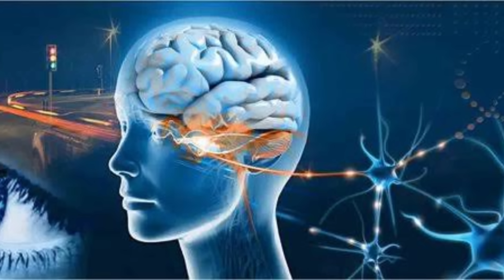Signs Koi Aapko Yaad Kar Ke Tadap Raha Hai Spiritual & Psychology Dono Kahta h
2 Mind Blowing Psychology Facts बार बार एक इंसान दिमाग में क्यूं चलता है।
2 संकेत कोई आपको याद करके लगातार परेशान हो रहा है Spiritual & Scientific Reason Universe Signs
Koi Yad Kar Raha Hai Kaise Jane?कोई लगातार आपके बारे में सोच रहा है 7 संकेत
telepathy
connectwithsoul
connectwithme
telepathychallenge
 Spiritual Signs
universeblessings
psychologicalfacts
ek hi person ka Yad aana?
universesign
lawofatraction
lawofattractioninhindi

4 Major Signs आपकी Wish को Universe ने Accept कर लिया है
Wish पुरी होने से पहले ऐसा  होगा It Will Happen Before Wish Fulfillment

Wish पुरी होने से पहले ऐसा  होगा This Will Happen Hefore The Wish Comes True

teen sanket batate Hain aapko koi mis kar raha hai

Kaise jaane hamen koi yad kar raha hai

aapko koi yad kar raha hai

koi 24 ghante mis Karta Hai To yah hota Hai

इस वीडियो में बताया गया है कि जब कोई परसों आपको 24 घंटे याद करता है तो किस तरह से यूनिवर्स की तरफ से संकेत मिलता है आपको अगर आप इस टॉपिक में इंटरेस्टेड है तो वीडियो को लास्ट तक जरूर देखिएगा और इस तरह के वीडियो के लिए चैनल को सब्सक्राइब कीजिएगा बेल आइकन को ऑल पर प्रेस कीजिएगा इस वीडियो को लाइक और जितना हो सके ज्यादा ज्यादा शेयर कीजिएगा ताकि सब कुछ समझ में आए और इस चैनल को इतना प्यार देने के लिए इतना सपोर्ट करने के लिए मैं आपसे की आभारी हूं आप सभी सोल फैमिली को डॉन सारा प्यार और तहे दिल से धन्यवाद।